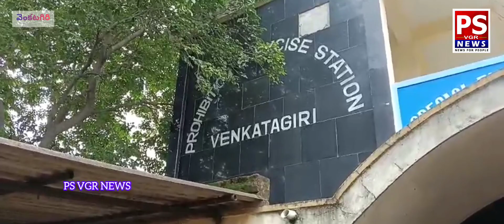వెంకటగిరిలో SEB అధికారులు గంజాయి పట్టివేత.. PS VGR NEWS